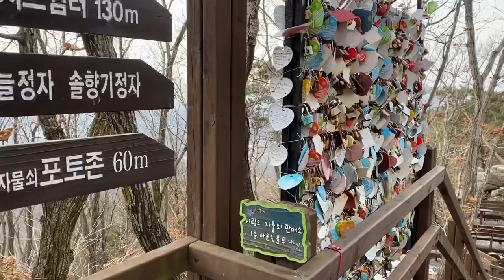Winter Time in Palgong Mountain, Daegu SK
This mountain is one of our favorite places to relax and just enjoy the beauty of nature. We had this unplanned cable car ride to Palgong Mountain. Beautiful and breathtaking view on top, and I can highly recommend when you visit Daegu, South Korea.